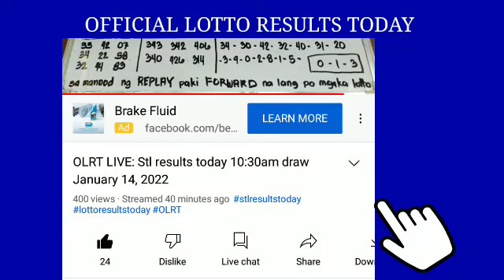1ST DRAW Stl Pampanga results today January 16, 2022 pcso lotto stl results today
1ST DRAW Stl Pampanga results today January 16, 2022 pcso lotto stl results today
Games results:
PAMPANGA
👉1st draw: 25x02
👉2nd draw:
👉3rd draw: